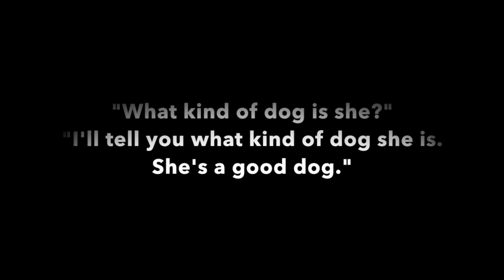Honeybee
Honeybee's too short amount of time with the Devine family: 5/10/09-5/28/16. She lived 10 1/2 happy years filled with her favorite things: walks, sunshine, naps and treats!